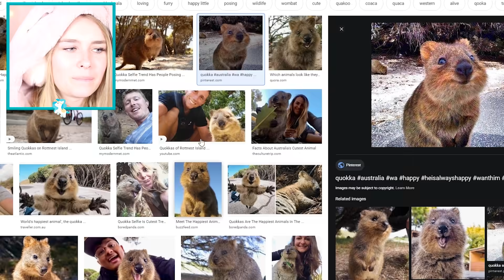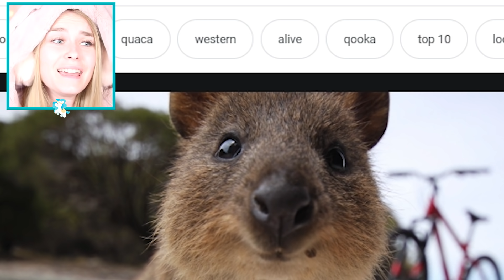Opening 100 AUSSIE EGGS Got Me THESE LEGENDARY PETS In Adopt Me! (Roblox)